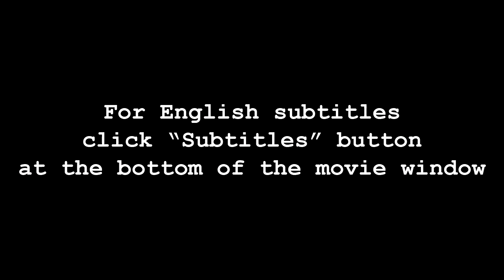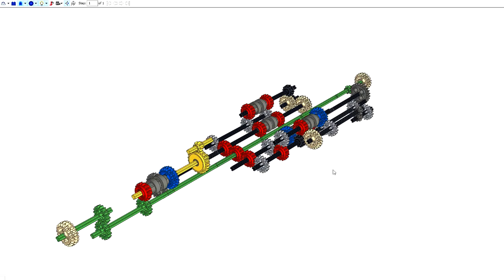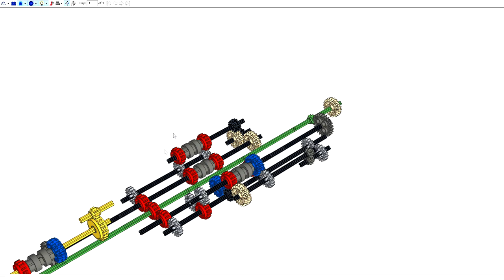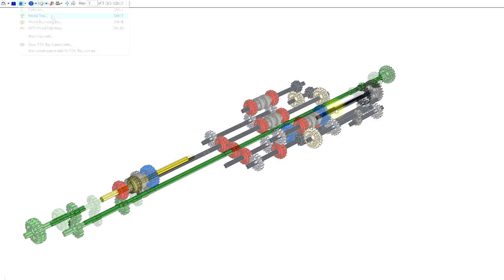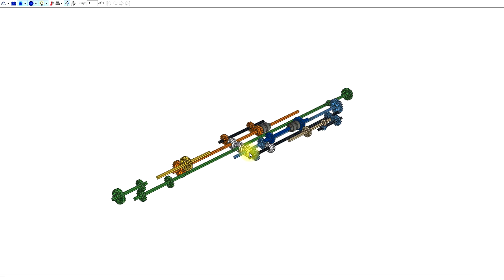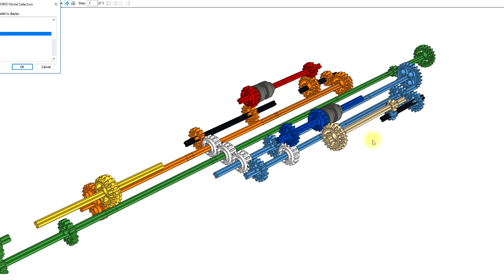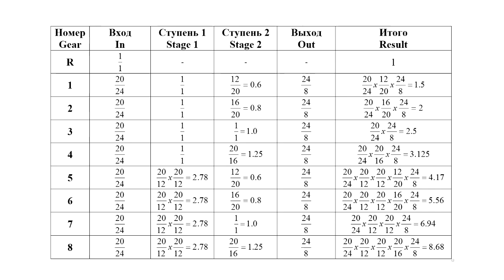ЛЕГО Техник 42083 Бугатти Широн Коробка Передач / LEGO Technic Bugatti Chiron Gearbox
Разбор коробки передач ЛЕГО Техник из набора 42083 Бугатти Широн, год выпуска – 2018, количество деталей – 3599.
Review of gearbox of LEGO Technic Bugatti Chiron 42083 set, year of release – 2018, parts number – 3599.